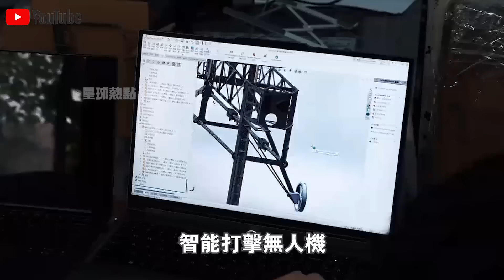載重14kg，一塊光伏板就能飛，還能1000米內精準投彈！中國大學生飛行器比賽現場視頻火遍全球！ 美國專家：優雅又精準，不可思議！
1.載重40kg配機械手臂，15分鐘解決長江“大難題”！大疆新款“運載無人機”工作視頻火了！6級大風中，操作誤差1cm？不可思議！
2.中國“南極新家”首次對外公開展示，5000平米內部真實現狀曝光火遍全球！記者感嘆：生活條件也太好了！
3.5000元一輛電動車，載重突破3000斤？中國製造“三蹦子”在美國賣瘋了！銷量激增150%，性價比吊打各類“皮卡”？
4.300隻“怪鳥”放入毛烏素沙漠腹地，860万亩流沙重披绿装！20000農民脫貧又治沙，竟是因為怪鳥的一個習性？
5.充電12分鐘，續航1000公里，還永不燃爆！全球第一條“固態電池”生產線正式量產！日本豐田急了？
6.俄羅斯司機寧願苦等3個月，也要買中國卡車？銷量激增500%，中國“重型卡車”在俄羅斯賣瘋了！使用壽命100萬公里，還節省成本50%！德國坐不住了？
7.168萬一輛，24小時訂單突破1000輛！比亞迪“仰望U9”正式“跳”著上市了！1300匹馬力，可街，可賽，還可玩！給牛馬倫好好上了一課？
8.充電10分鐘，續航1000公里，還永不自燃！全球首款“固態電池汽車”正式量產上市！比亞迪急了：就這？文字遊戲？
9.55.98萬一輛，買它等於買了一間套“房”！理想“MEGA”正式上市，訂單突破3.5萬賣瘋了！下一秒，奔馳宣布退出電動車市場？
10.3000人手持紅旗，高喊“掀起共產主義革命”！美國“共產黨”紐約遊行視頻火遍全球！共產主義是唯一解決辦法？

👇👇👇本期節目內容包括👇👇👇
🔥0:00 新聞速覽
🔥0:48 無人機從娃娃抓起？
🔥4:55 美國看了也迷糊？